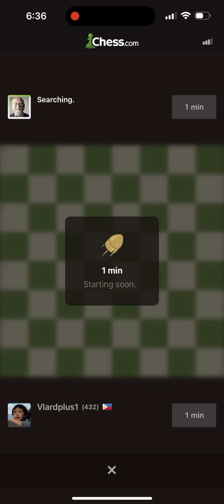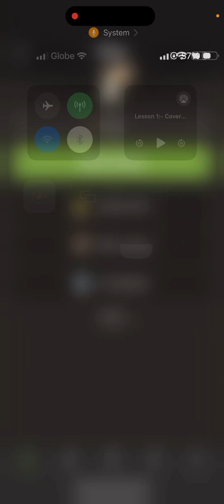1 minute game is so much fun than 10 minute game @chess